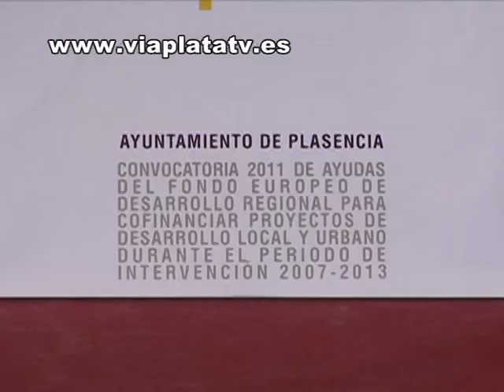noticia Proyecto Ecociudad Plasencia Plus